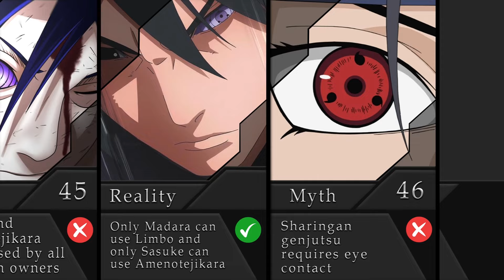50 Myths About Naruto/Boruto That You May Still Believe In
➤ Theme: Myths About Naruto/Boruto That You May Still Believe In (50 Myths and Facts)

➤ Description: Welcome to the ObiTobi channel. This video is about myths about Naruto characters that you can still believe in. Enjoy the video:)

Music powered by BreakingCopyright:    • 'In The Desert' by @SavfkMusic  🇮🇹 | ...

   / musicbyscottb
Music powered by BreakingCopyright:    • 'Omega' by @ScottBuckley  🇦🇺 | Epic P...

*I create every video from scratch. I don't allow my content to be re-uploaded

How I created the video:
1. Microsoft Word (wrote a text or script)
2. Adobe Photoshop (created design and edit pictures)
3. Vegas Pro (made animation, montage and render)